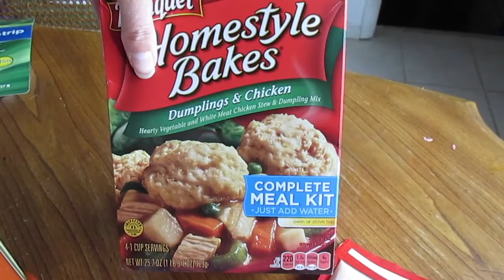Grocery Haul (1-30-16)